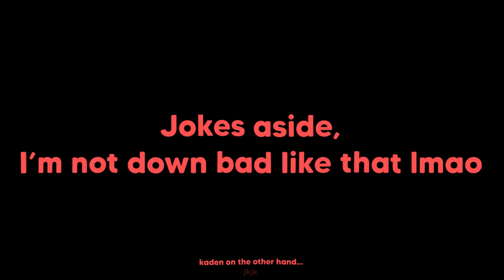Fat Chinese Chink's Adventure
We love Mumbai servers

ricemuncher 5332 - Discord